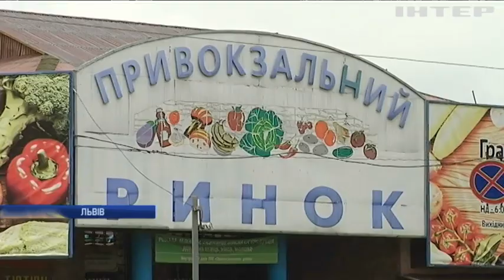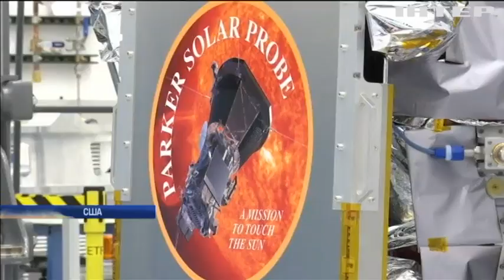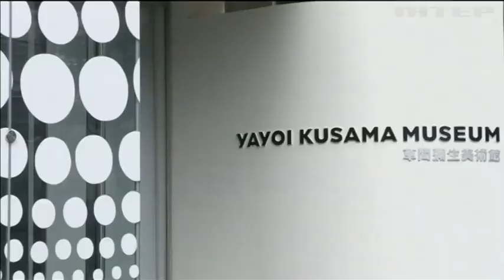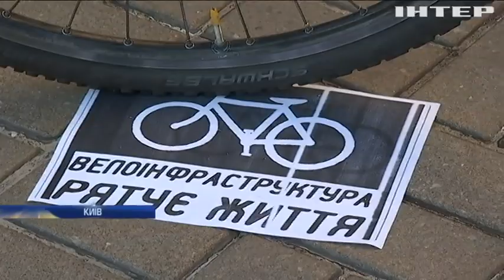Новости 12:00, выпуск за 27 сентября 2017 года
Головні події на цю годину: Вибух у Калинівці: що відбувається з переселенцями; На Тернопільщині підірвався на гранаті правоохоронець; У Києві вибухнув недобудований дитячий садок; На Донеччині ворог використав важке озброєння; У Білорусі вперше засудили бойовика так званої ДНР; Масове отруєння у Львові: продавчині загрожує 8 років в'язниці; У Запоріжжі зафіксовано масову загибель риби (відео); На Волині шкідники знищили тисячі гектарів лісів; Лідер курдської автономії оголосив результат референдуму; Референдум у КаталоніЇ: Трамп виступив за єдину та неподільну Іспанію; Макрон закликав ЕС створити спільні сили швидкого реагування; НАСА відправить на Сонце космічний зонд (відео); Відомий дизайнер влаштував показ під Ейфелевою вежею); У Японії представили нові роботи художниці-авангардистки; Історична подія: в Саудівській Аравії жінкам дозволили їздити за кермом; Активісти вимагають від КМДА створити вело-інфраструктуру; "Ігри нескорених": Принц Уельський вражений досягненнями української команди; Українка здобула титул найсильнішої жінки світу.